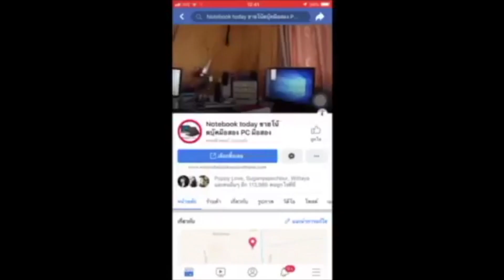Acer E1-471G i3-2348M 2.30GHz SSD240GB NVIDIA 710M จอ14นิ้ว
ขายโน้ตบุ๊ค Acer E1-471G สภาพสวย จอ14นิ้ว แรงๆ Intel Core i3-2348M (2.30 GHz, 3 MB L3 Cache) RAM 4 GB DDR3 SSD 240 GB SSD ทำงานคลิกมาใวมากๆ มากกว่าฮาสดิส 10เท่า ฮาสดิสรัน 100-150mb/sec ส่วน SSD รัน 1000 Mb/sec ได้ไปรับรองว่ารุ่นนี้ทำงานไม่อืดแน่นอน เหมาะกับงาน office ขายของออนไลน์ upload download  มีกล้องหน้าในตัว ไลฟ์สดขายของได้  หรือพิมงาน ms-office word exel สบาย ดูหนัง ฟังเพลง เล่นคาราโอเกะร้องเพลงอัดเสียงตัวเองได้ มีการ์ดจอแยก NVIDIA GeForce GT 710M (1 GB GDDR3) เล่นเกมส์ออนไลน์สาย การีน่า ROS ROV งานกราฟฟิก CS6 CC  ai ps ae pr LR ตัดต่อหนังได้คลิปได้ มี DVD-RW ไร์ได้ อ่านได้ bluetooth wifi กล้อง +webcamera SD-Card USB3X2 USB2X1 HDMI VGA ต่อออกจอนอกได้ เครื่องเดิมทำงานปรกติ พร้อมใช้เลยครับไม่ต้องทำอะไรเพิ่มแถมประกันจากทางร้านอีก 1 เดือน มีกระเป๋าสายชาร์จให้ครบ
CPU
Intel Core i3-2348M (2.30 GHz, 3 MB L3 Cache)
GPU
NVIDIA GeForce GT 710M (1 GB GDDR3)
Display
Panel Type
Size
14 นิ้ว
Resolution
14 inch WXGA (1366x768) LED
Refresh Rate
Hz
Touch Screen
ไม่รองรับ
Memory
Memory Size
4 GB DDR3
Memory Slot
Slots
Storage
Hard Disk Drive
ไม่มี
M.2 Slot
ไม่มี
Ports and Connectivity
USB Ports
3x USB 2.0
1x USB 3.1 Type A
HDMI
1x HDMI
DisplayPort
ไม่มี
D-Sub/VGA
มี
Thunderbolt
ไม่มี
Wireless LAN
802.11 b/g/n
Ethernet LAN
มี
Bluetooth
Features
OS Bundle
DOS Operating System
Web Camera
1.3MPixel
Optical Drive
DVD Writer (Dual Layer Support)
Fingerprint
ไม่มี
Body Material
Plastic
Body Color
GLOSSY BLACK
Weight
2.25 kg
Battery Type
6-Cell
Keyboard Type
N/A
Keyboard Backlit
N/A
Numpad
N/A
Other Detail
Insurance
ไม่มี
คลิกชมสินค้ามือเพิ่มได้ที่

โทร.0845639094 เบอร์นี้เช็คได้เลยครับ ของแท้เลย

ราคา 6,900.00 บาท#โน๊ตบุ๊คมือสอง